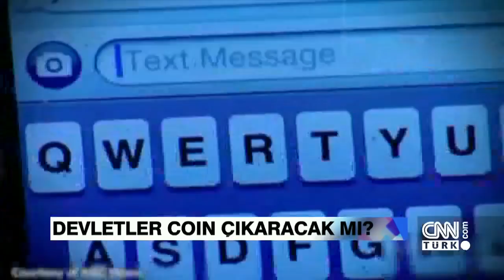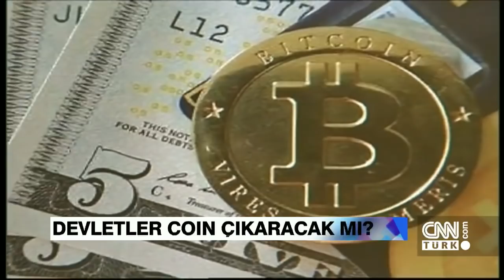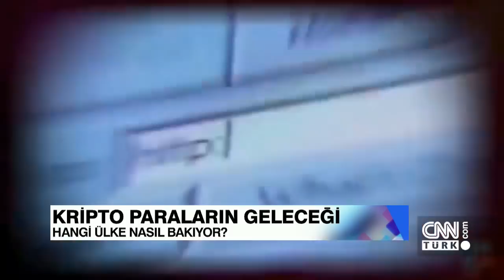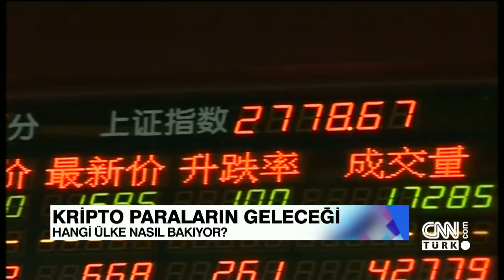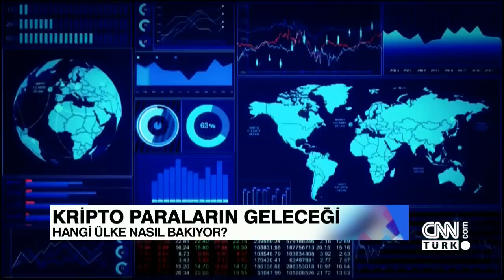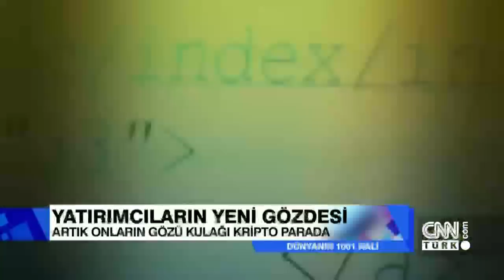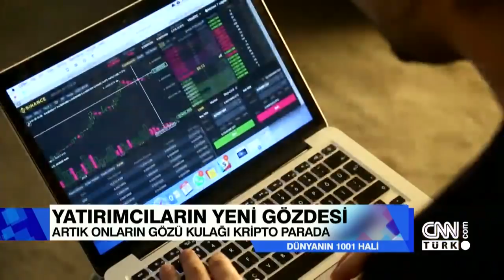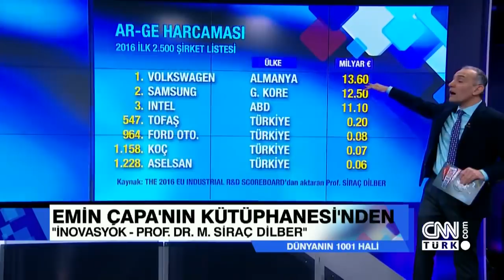Devletler Coin çıkaracak mı? - Dünyanın 1001 Hali 04.02.2018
Devletler neden kripto paralardan korkuyor? Neden merkez bankaları Bitcoin düşmanı oldu? İktisat politikası açısından kripto paralar ne anlama geliyor? Yatırımcılar kripto paralara neden ve nasıl güveniyor? Emin Çapa, Dünyanın 1001 Hali'nde kripto paraların geleceğini konunun uzmanları ile konuştu.